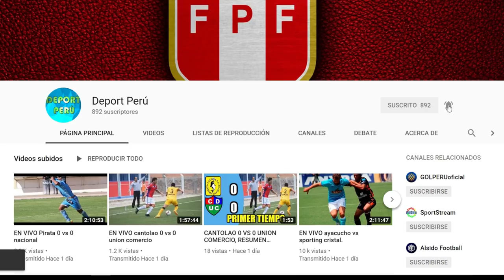Perú vs Costa Rica EN VIVO, FECHA HORA CANAL Y todo lo que debe saber